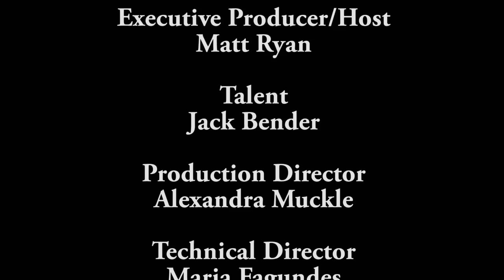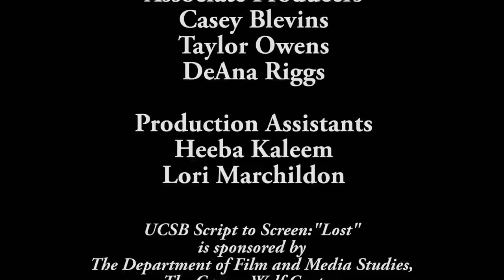Lost - Script to Screen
Executive Producer/Director Jack Bender unlocks the production secrets of translating Lost from script to screen. And, he might just provide some clues to unlock the secrets of "The Island." Series: "Carsey-Wolf Center" [8/2015] [Arts and Music] [Show ID: 29742]